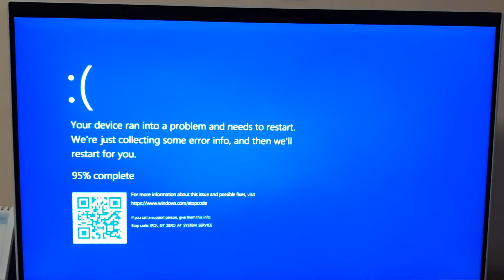deadman omae wa mou has bsod 4